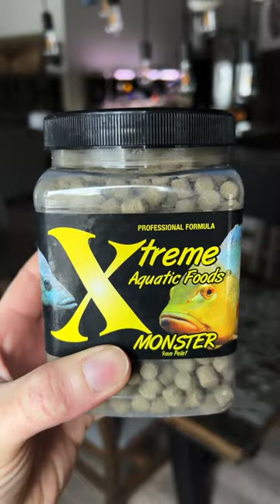DREAM FOOD for HUGE African Cichlid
Feeding this HUGE AFRICAN CICHLID isn't easy.  He's the slowest cichlid in the tank, and it takes a lot to feed this BIG BOY. By the time he's had a few pellets, everyone else has ravaged the entire tank and nothing is left. So what to do?  I feed this cichlid a special treat, and it helps get him something extra in his belly. If you have African cichlids, South American cichlids, or even tropical fish of any kind, you know that sometimes you have to try different things to make sure everyone is healthy and happy.

Cichlid Charmer is dedicated to sharing the joy of keeping African and American cichlids and sharing information about them. I will share what I have learned about cichlids, and everyone is welcomed to comment with their own experiences and information about cichlids and aquarium practices in general.

Here's how you can help this channel:
1. Smash the "like" button
3. Comment on this video!  This helps a lot!

My aquarium equipment:

BREEDER BOX

FILTERS: Fluval Fx6 Fx4 and 407
WAVEMAKERS: Uniclife Aquarium 1058 GPH Adjustable Wave Maker Uniclife 3400 GPH Controllable Wavemaker with W-40 Controller
HEATERS: EHEIM Jager Aquarium Thermostat Heater 300W
TEMP CONTROLLERS: Inkbird ITC308S Temperature Controller for Aquarium Inkbird Heating Thermostat Aquarium Reptile Submersible Probe Sensor ITC306T
WATER CHANGES: SICCE Ultra Zero 793 GPH – Water Pump 50ft x 1" ID Clear Vinyl Tubing, Flexible Hybrid PVC Tubing Hose
LIGHTS: Fluval Sea Marine 3.0
FOODS: Northfin Jumbo Formula Northfin Fish Food 3 mm Sinking Pellets, 500 g , Cichlid Formula , Northfin Veggie Formula 3mm Frozen krill, Garlic Guard VitaChem
LUBE FOR FILTER GASKETS: Super Lube 93003 O-Ring Silicone Grease, Translucent White